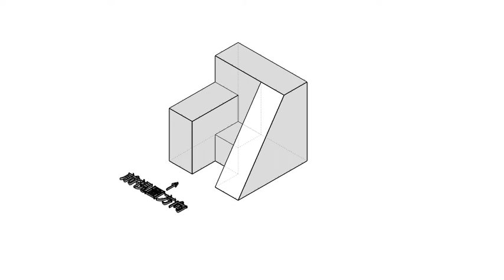110-01-02圖學考卷第3題解答